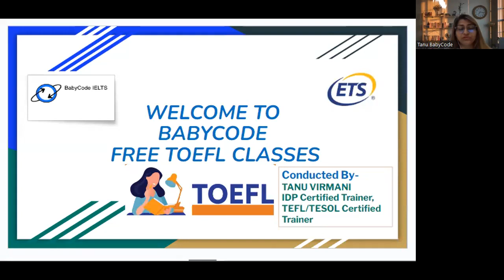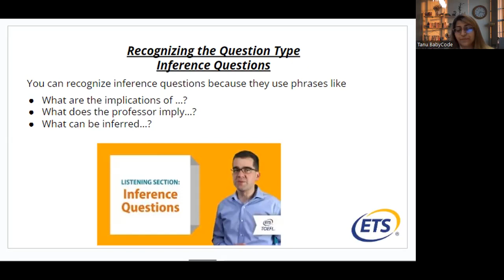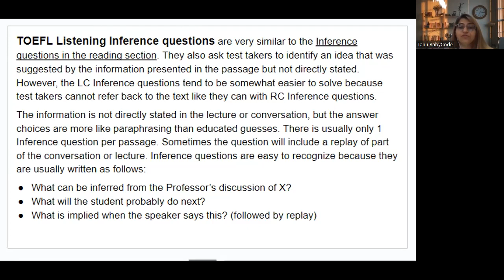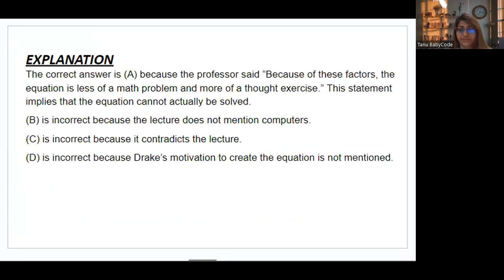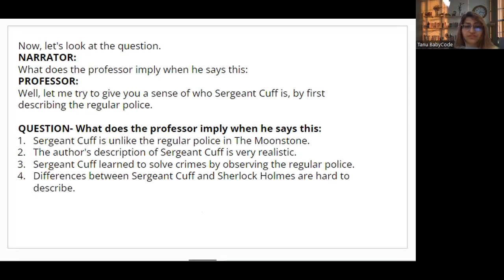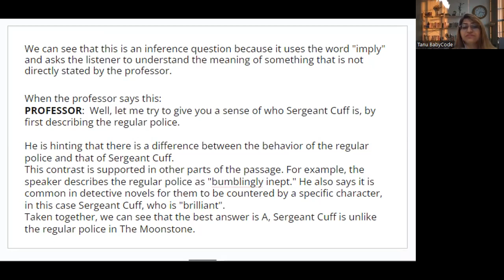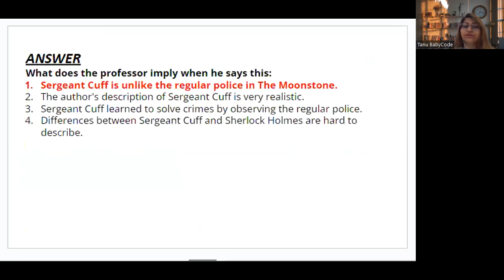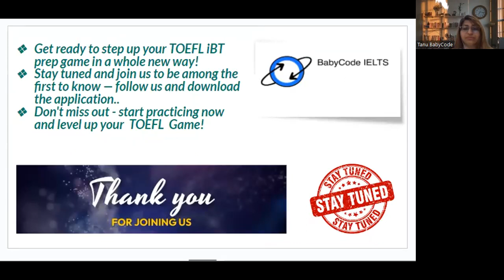TOEFL Listening: Inference Questions By Baby Code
This session contains information you need to know about Inference questions in the TOEFL iBT Listening Section. Here you will be asked to recognize information that is implied but not directly stated. Includes how to recognize the question type, sample questions and skill-building tips.

FOR FREE CLASSES CHECK OUR APP/WEBSITE

TIME STAMPS
00:00 Introduction
05:24 Question 1
09:12 Question 2
12:10 skill building Tip